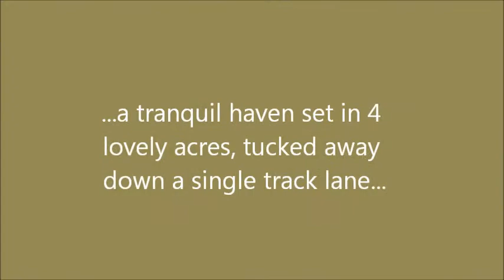Frogs Hall Barn B&B Swanton Morley Dereham Norfolk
Lovely bed and breakfast in gorgeous Norfolk countryside, centrally located for the Broads, Norwich and coast. Set in acres, this lovely B&B makes a great base for a Norfolk holiday!